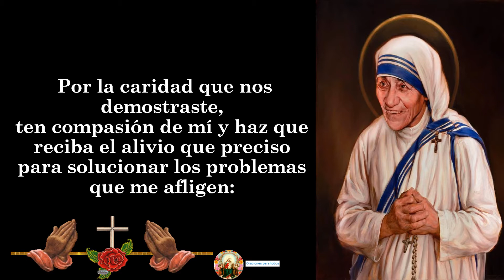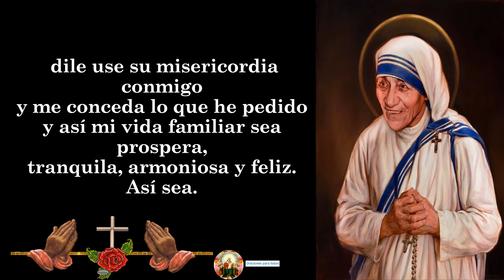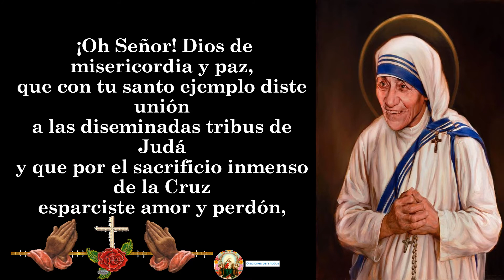Oración de la madre Teresa de Calcuta 👉 para pedir ayuda y protección para la familia 🙏🙏🙏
oracion de emergencia de la madre teresa de calcuta,
oracion a la madre teresa de calcuta para pedir un favor,
oracion a la santa madre teresa de calcuta,
oracion para sonreir madre teresa de calcuta,
oración a la madre teresa de calcuta,
oracion de la madre teresa de calcuta que nada te turbe,
la oración de la madre teresa de calcuta